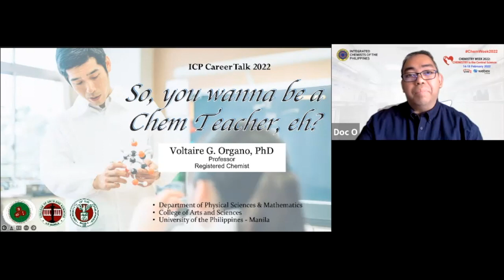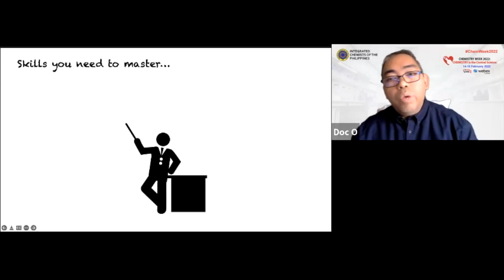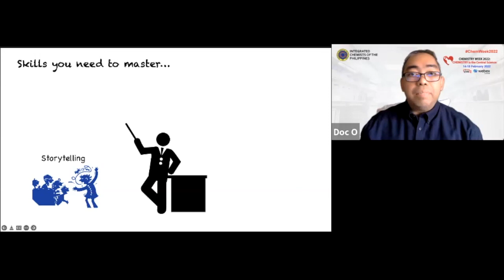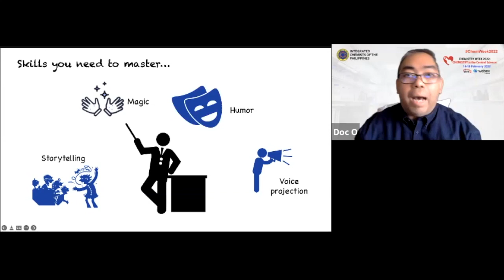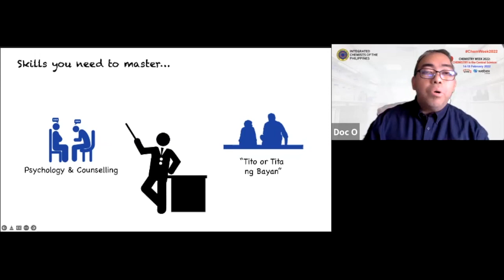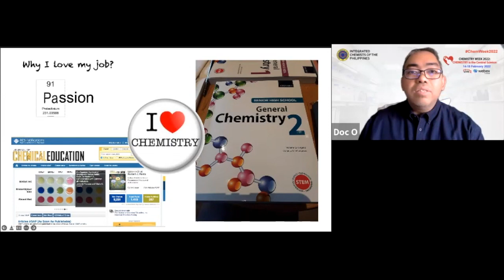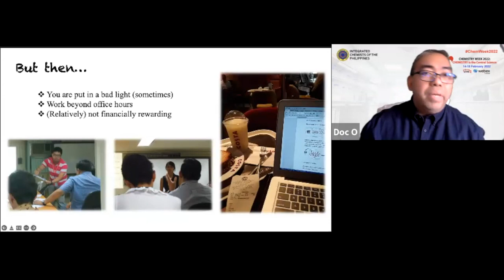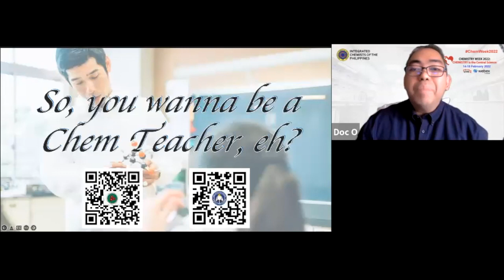So You Wanna Be a Chem Teacher, Eh?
Are you considering a career as a Chemistry teacher? This video discusses the some of the skills needed to be successful in this career. I hope this inspires you to consider an exciting Chemistry career in the academe.